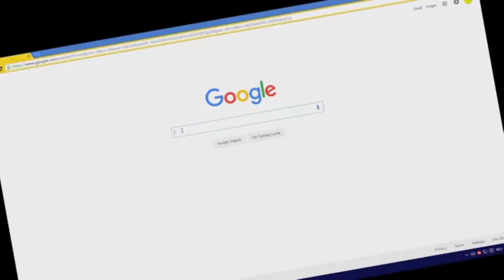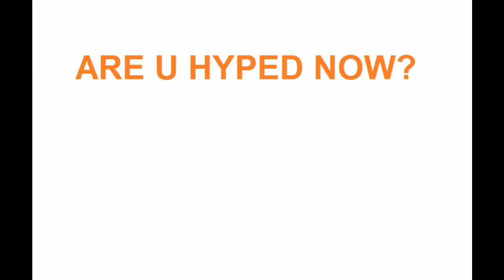SH!TDOG IS BACK!!!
Hi everyone
After a long, dark period, WE BACK BOIS! And this season will be a great one!!!
And Thanks for all your support!